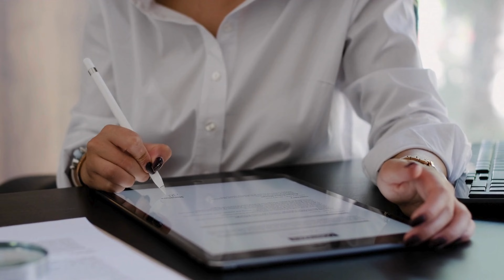Celebrating Excellence: Lynette Silon-Laguna Win the 2024 ThreeBestRated Award!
Join us in celebrating Lynette Silon-Laguna, Esq. and the dedicated team at All Family Law Group, P.A. as they proudly receive the 2024 ThreeBestRatedⓇ Award Of Excellence! This prestigious award highlights their exceptional family law services and unwavering commitment to the Tampa Bay community.

In this video, you'll learn about the firm’s remarkable growth in 2023, their compassionate approach to family law matters, and their impressive track record of securing favorable outcomes for clients. Discover how Lynette Silon-Laguna and her team navigate complex cases with empathy and precision, making a profound impact during some of life’s most challenging moments.

Watch to see how they continue to provide top-notch service, and find out how they plan to further enhance their practice in the coming years. For more information or to get in touch with their expert team,